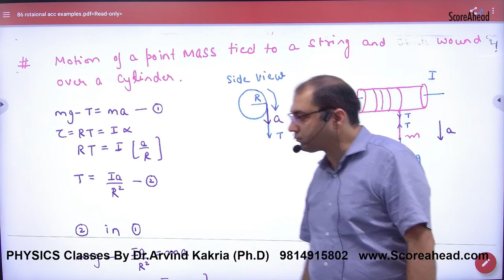201 Motion of a mass tied to a string